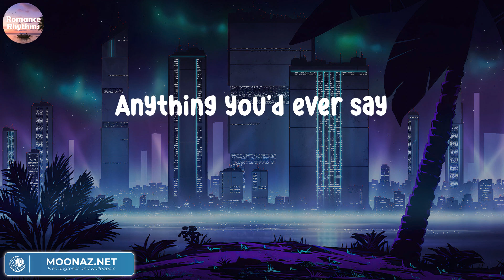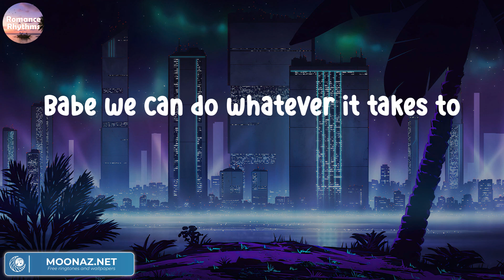Albin Lee Meldau - Lou Lou | Letras.Lyrics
Albin Lee Meldau - Lou Lou